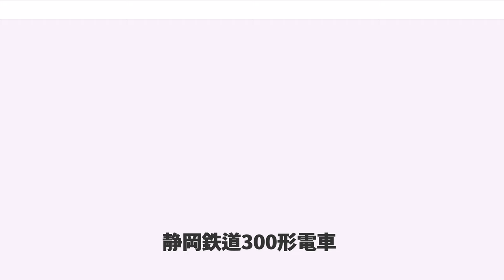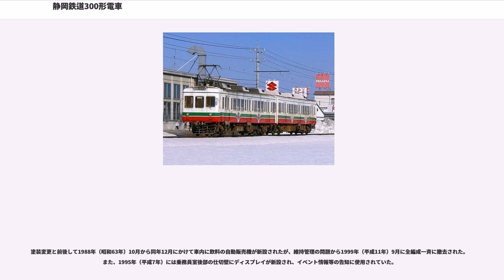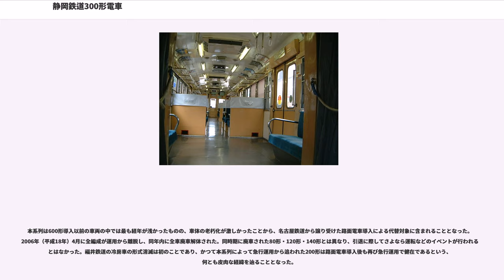静岡鉄道300形電車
静岡鉄道300形電車（しずおかてつどう300がたでんしゃ）は、かつて静岡鉄道（静鉄）に在籍した通勤形電車である。静鉄で初となるカルダン駆動方式を採用した。後年、全車が福井鉄道に譲渡され、同社300形として2006年（平成18年）まで在籍した。

1966年（昭和41年）から1967年（昭和42年）にかけて、自社長沼工場でクモハ300形-クハ300形からなる2両固定編成3本の計6両が新製された。なお、本系列はクモハ301-クハ301（第一編成）のように、クモハ・クハともに同一車番を称していたことが特徴であった。

クモハ・クハともに片運転台構造の全鋼製車で、正面には貫通扉が設置され、側面窓配置はdD3D3D1（d：乗務員扉, D：客用扉）であるという基本設計は100形後期車を踏襲しており、17,000mmという車体長も100形と同一である。しかし、車体の裾絞りがなくなったことで車体幅が若干縮小され、客用扉幅が1,300mmに拡大されたことや、側窓が上段固定下段上昇式のユニット構造とされた点が異なり、前照灯には当初からシールドビームタイプのものを採用した。また、301編成では正面窓の寸法が100形と同一とされていたが、302編成以降は同横幅が縮小されたため、正面から受ける印象が異っていた。なお、車体塗装については新製当初は当時の静鉄標準塗装であったローズレッドとクリーム色のツートンカラーに塗装された。

主要機器については、中古品を使用した100形とは異なり本系列では全て新製され、前述のように静鉄初の新性能車として登場した。制御器は電動カム軸式自動加速制御のES577A型、主電動機はTDK806/6-F型で、いずれも東洋電機製造製である。制動装置はSME非常弁付直通空気ブレーキで、電気制動は持たない。パンタグラフはクモハ300形の連結面寄りに1基搭載する。台車は住友金属工業製のペデスタル式コイルバネ台車であるFS363型（クモハ）およびFS363T型（クハ）を装備した。

前述のように新製当初は正面貫通扉が設置されていたが、後年埋め込まれ非貫通化された。静岡清水線では1975年（昭和50年）よりワンマン運転が開始されたが、それに伴うドア扱い吹鳴ベルの連結面への設置など諸改造と前後して、302・303編成の正面窓を301編成と同一寸法に拡大する改造も施工された。さらに後年には標識灯が角型ケースのものに交換されている。

静岡鉄道では急行運用に就く車両を対象に、駅到着時や通過時に吹鳴するミュージックホーンの搭載、および正面中央窓下に種別板受けを設置していたが、本系列も急行運用向けに新製時より同設備を装備している。なお、本系列は1000形登場後も同系列とともに急行運用に就いていたことから、後年ミュージックホーンが1000形と同一のものに変更された。

車体塗装は1000形登場時に同系列のステンレス車体に合わせた銀色一色に塗装変更されたが、程なく青帯が追加された。また、種別板受けは、後に1000形と同じく種別を前面の行先表示幕で表示するようになったため撤去されている。

その後、相次ぐ1000形の増備によって鋼製車体の従来車が代替されていく中、従来車としては最後まで静鉄に在籍した本系列であったが、1985年（昭和60年）に301・303編成が、1986年（昭和61年）には302編成がそれぞれ福井鉄道へ譲渡されて静鉄線上からは姿を消した。

前述の通り静鉄では余剰車となった本系列であったが、急行用車両として使用されていた200形の代替車として福井鉄道から譲渡の申し入れがあり、1986年（昭和61年）3月から1987年（昭和62年）7月にかけて順次竣工した。入線に際しての改造点、および旧番対照は以下の通りである。

旧番対照

こうして本系列は福井県下における私鉄車両では初の冷房車として、200形に代わって急行運用に就いた。導入当初は静鉄時代そのままの銀色地に青帯という塗装であったが、この塗装は冬季（積雪期）においては保護色となってしまい、遠方からの視認性に難をきたして現場からの苦情が相次いだことから、まず301編成が1988年（昭和63年）12月に塗り分けはほぼそのままにクリームとダークブルーの福井鉄道標準色に塗装変更された。その後302・303編成は白地に緑・赤の帯が入る新塗装に塗り替えられ、301編成も1990年（平成2年）頃に新塗...